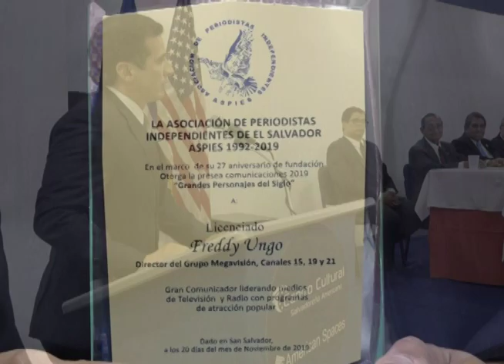ASPIES RECONOMIENTO Freddy Ungo - MN19